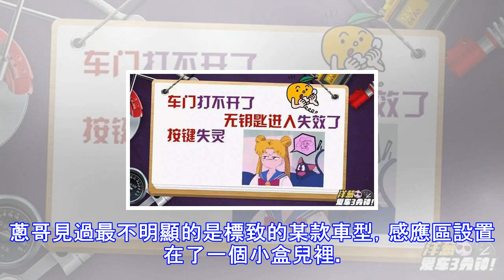遙控鑰匙沒電了開不了車門？這個隱藏功能你得知道！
蔥哥吐血製作的視頻用流量看也值得哦~~ 一大早接到一個朋友的求助電話，蔥哥蔥哥，我家車的車門打不開了！無鑰匙進入失效了，鑰匙上的按鍵也不管用了。這可咋辦啊？是鑰匙壞了還是車壞了啊？其實這種情況還是有不少人會遇到的。蔥哥認為最可能出現的情況就是，遙控鑰匙的電池沒電了。這種情況在車齡稍長點的車上還是很有可能出現的。鑰匙沒電不僅進不去車門，如果車有無鑰匙啟動功能的話，車也不好發動了。遙控鑰匙沒電怎麼把車開走呢？首先，絕大多數遙控鑰匙內部都會有一把機械鑰匙，先把他找出來。這種機械鑰匙一般藏的都比較隱蔽。接下來需要找到車門鑰匙孔，因為現在很多車門從表面上看是沒有鑰匙孔的。很多車的鑰匙孔隱藏在左前門的門把...